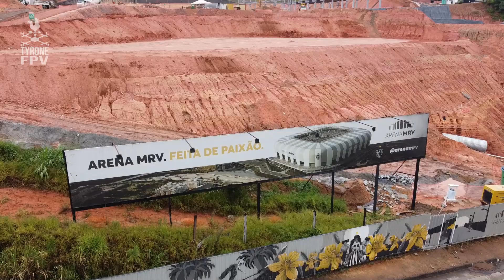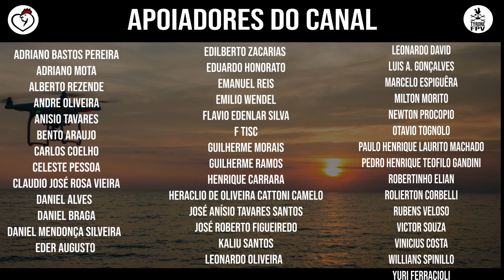ARENA MRV | 3/7 ÁREA DAS NASCENTES 05/02/2021